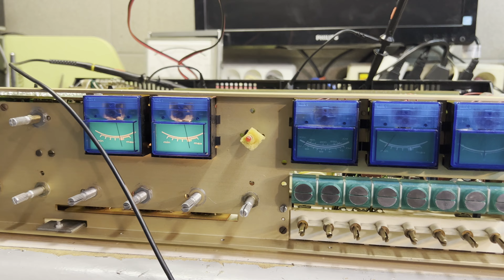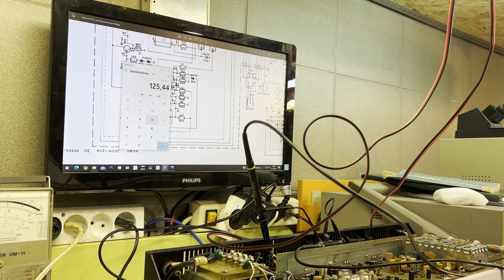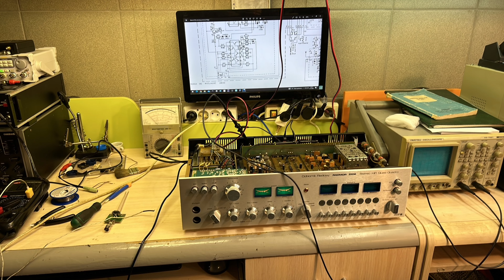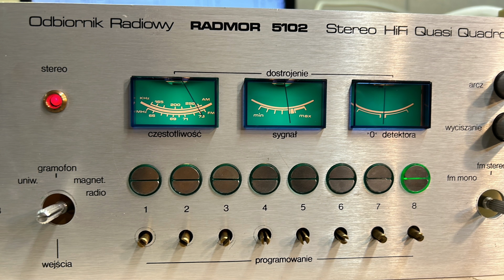Amplituner Unitra Radmor 5102 - ciąg dalszy serwisu, pomiary, podsumowanie.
Witam.
Dzisiejszy film - ciąg dalszy prac nad Radmorem 5102

Pozdrawiam :D

Kontakt w sprawie serwisu sprzętu
Grupy na facebook-u w temacie Unitry:
- grupa, na której jest porządek
- grupa gdzie są sprawdzeni serwisanci z całej Polski
- największa grupa w temacie Unitry
- grupa ze sprawdzonymi serwisantami sprzętu prod. Unitra